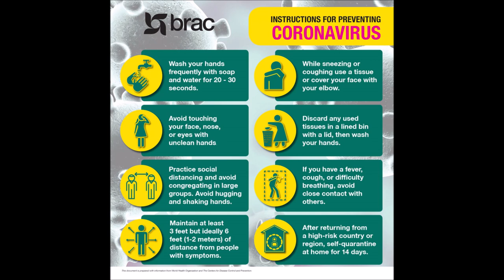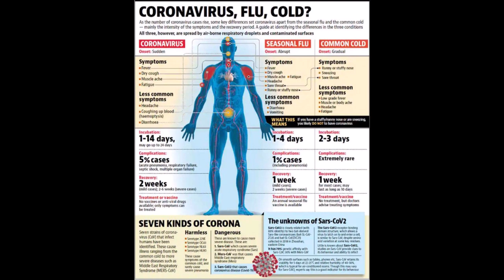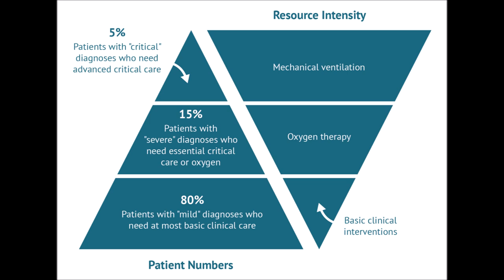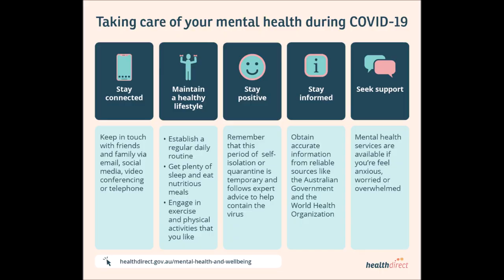Simple precautions to reduce your chances of being infected or spreading COVID-19